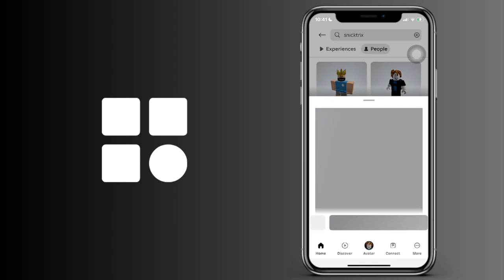Cómo ver quienes son los seguidores de una cuenta en Roblox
Cómo saber los seguidores de una cuenta en Roblox